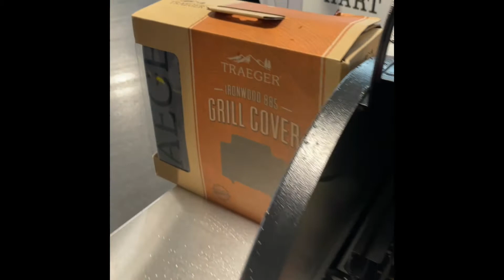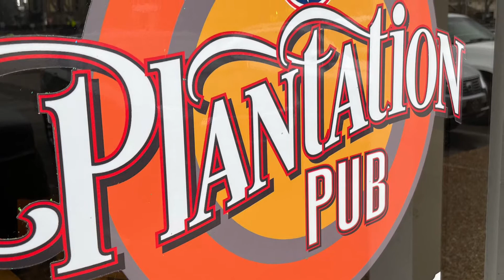BBQ Hero 2021 Nashville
We are continually humbled by the remarkable people who selflessly give back to their communities, near and far.  To show our appreciation and support, we partnered with Hart Ace Hardware to present a Traeger grill to the Bellevue 37 Firehall on behalf of NFD District Chief and Firemen that Care facilitator, Gary Hargis. We also had the pleasure of checking in with Jim Habacker, co-founder of American River Strokers. It was an amazing experience being able to help these altruistic individuals in their efforts.